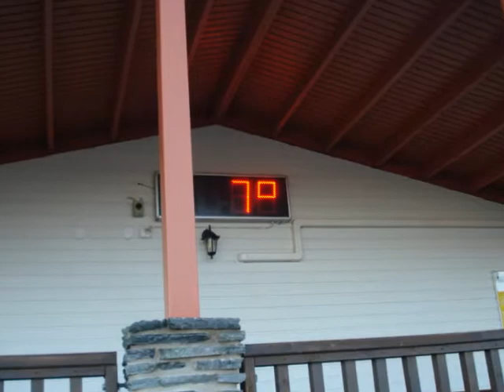Lapin Tarina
Lapland 2011. Music composed by myself.